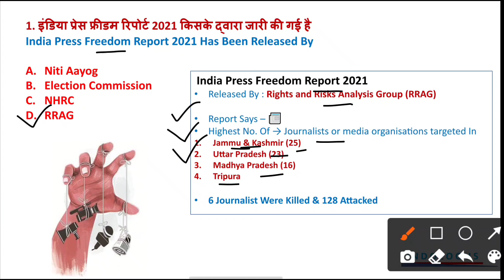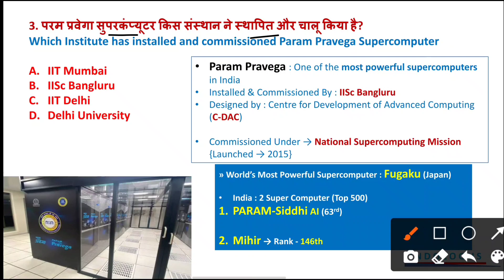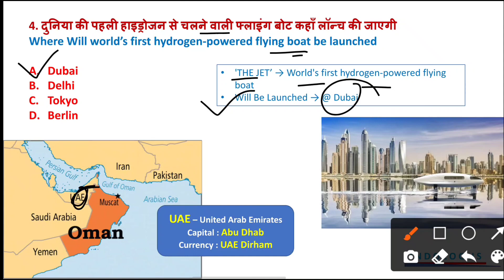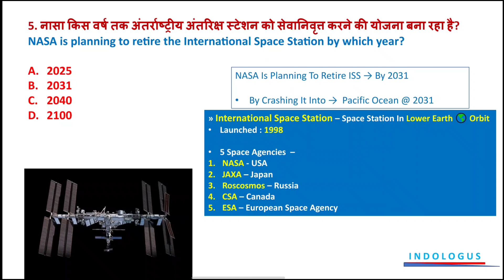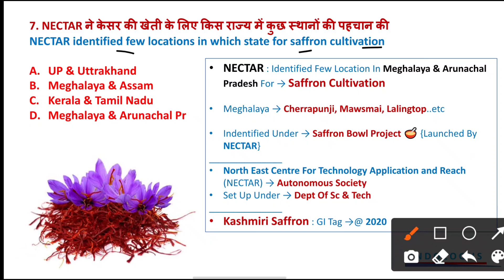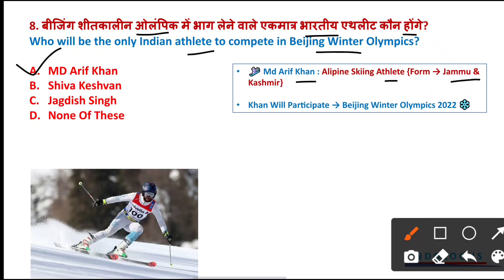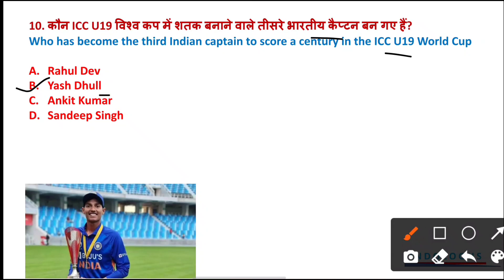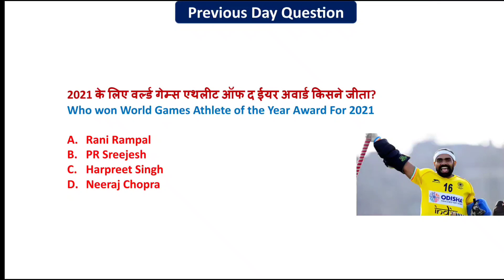04 February Current Affairs | Today's Current Affair | Daily Current Affairs | English & Hindi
04 February 2022 Current Affairs | Today's Current Affairs | Daily Current Affairs | GK Today Hindi |

04 February 2022 current affairs
4 february Current Affairs
4 february 2022 Current Affair
4 February current affairs
03  Feb Current affairs